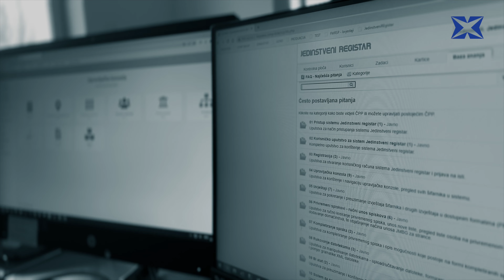NAJAVA_Falsifikati "Prointera" na tenderima